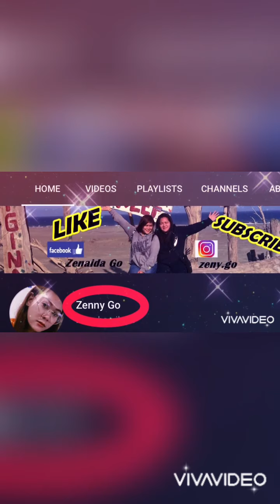Club Christmas Village Baguio City